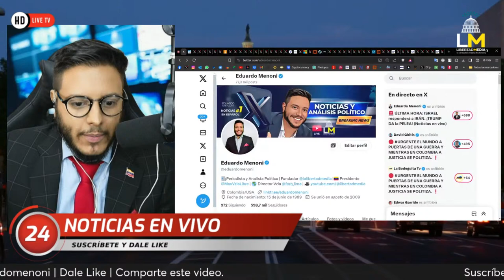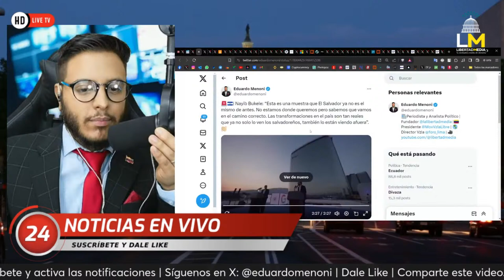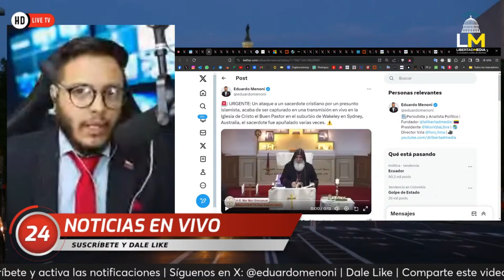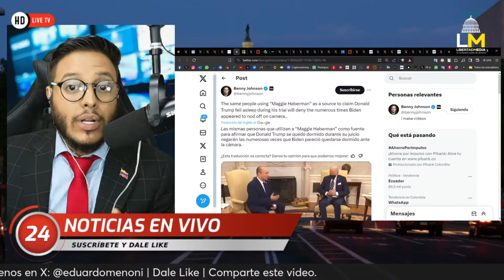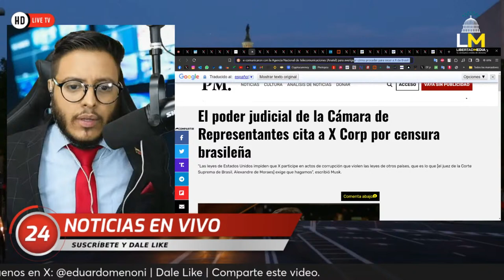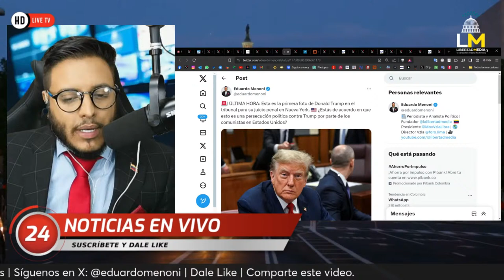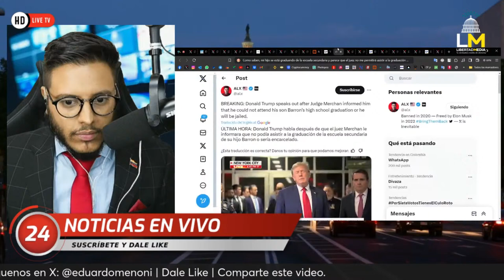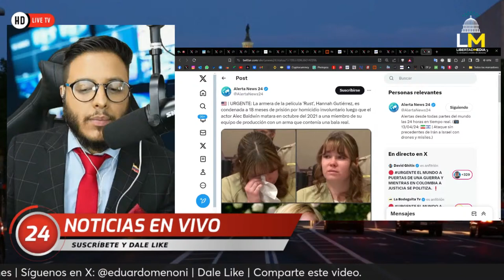🚨 ÚLTIMA HORA: ISRAEL responderá a IRÁN. ¡TRUMP DA la PELEA! (Noticias en vivo)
⭕Transmisión de noticias de Libertadmedia con la periodista Rocío Infante, junto al invitado Eduardo Menoni hoy, el comunicador y analista geopolítico más desyacado de X.